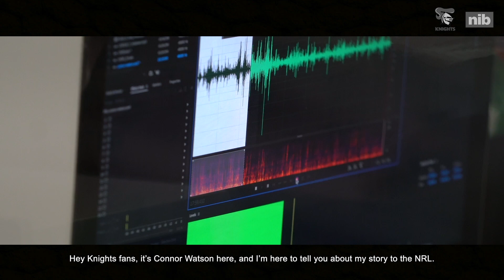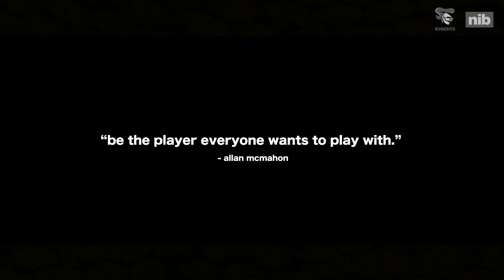Be the Player: Episode 2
BTP Ep 2: Leadership. Bonds. Head noise.

The players are pushed to their limits, Mitchell Pearce explores his new combination with Jayden Brailey and a look inside Knights HQ.